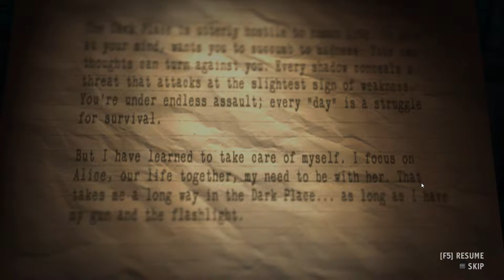Alan Wake's American Nightmare - Playthrough ►Act III: United ~ ENDING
A cool addition to the Alan Wake Franchise involving a new story, new enemies, new guns and a new Alan Wake. Or two.

▼▼ Playlists Below ▼▼